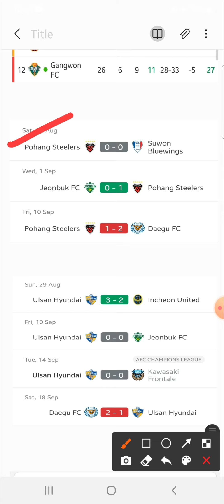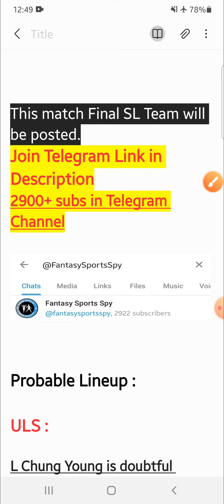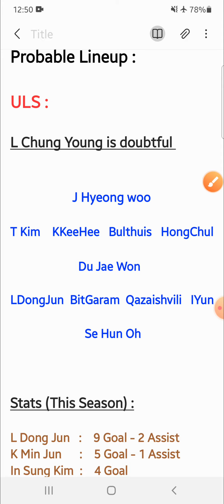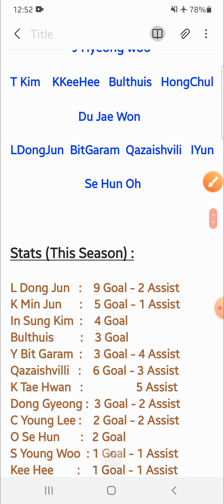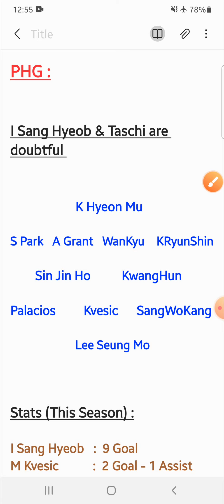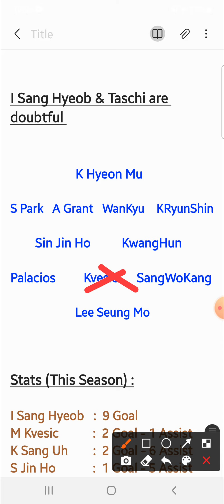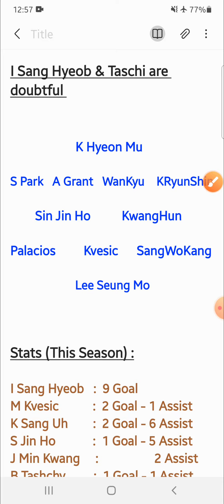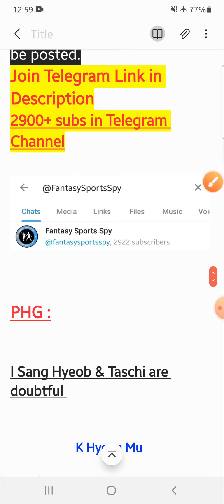PHG vs ULS | PHG vs ULS Dream11 Tips & Predictions | Pohang Steelers vs Ulsan Hyundai Dream11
👉Less competition ✅

2. Dream11 takes great care to comply with all central and state legislations in India to ensure that users are fully protected. Every contest is carefully designed to comply with applicable regulations in India.

3. This video analysis is based on my research and knowledge. I am not forcing anyone to follow my prediction.